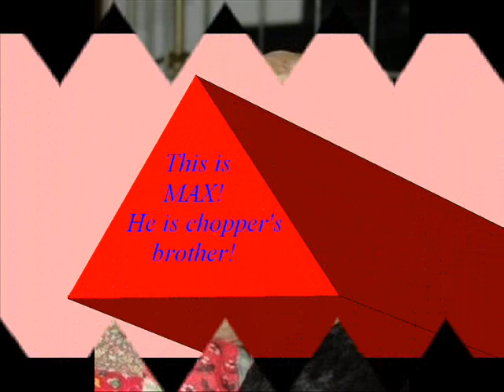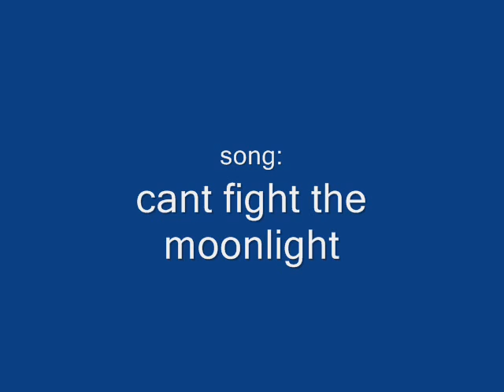can't fight the moonlight-leann rimes (personal,not private)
this is my first video.so,tell me what you think!these are my dogs,3 toy poodles
and 1 minature